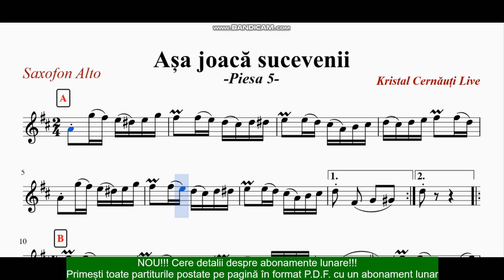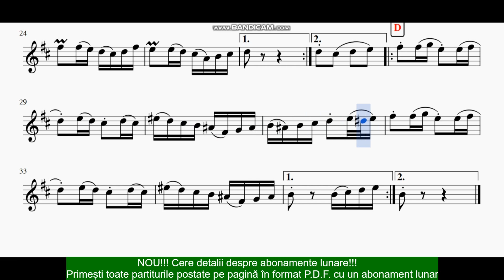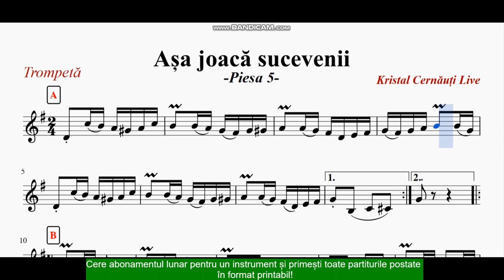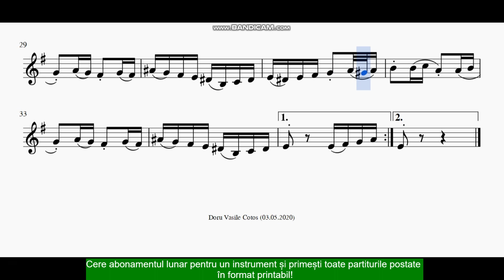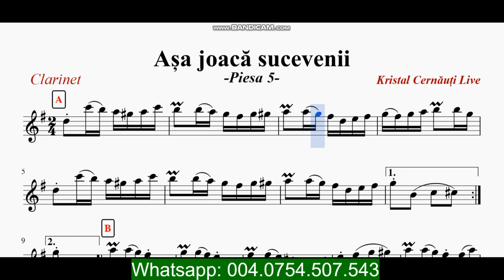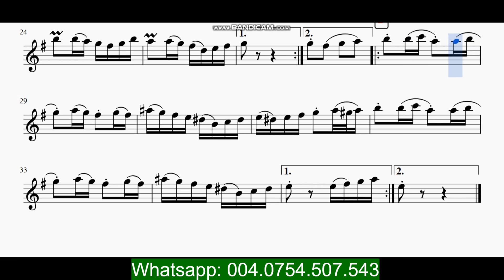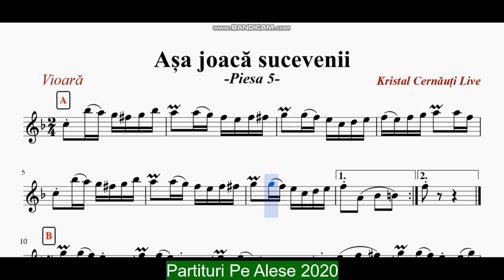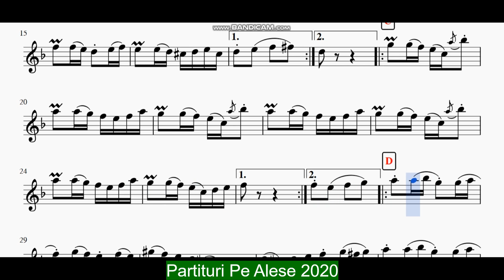BĂTUTĂ MOLDOVENEASCĂ 3 - Formația Kristal Cernăuți Live (Partitură)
-Transcriere linie melodică: Doru Vasile Cotos
-Cere un abonament lunar, și primești toate partiturile postate în decurs de 30 zile în format printabil!

Partituri Pe Alese 2020